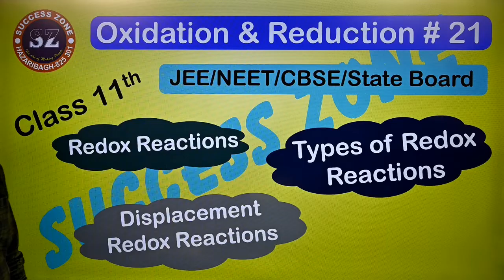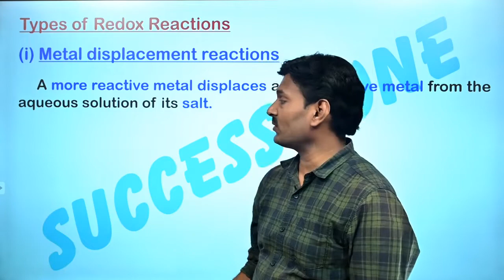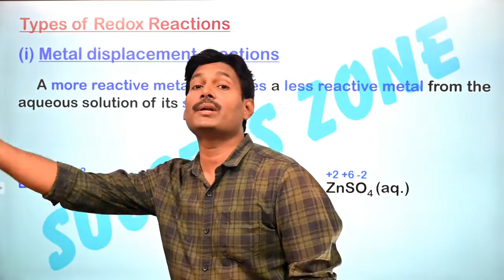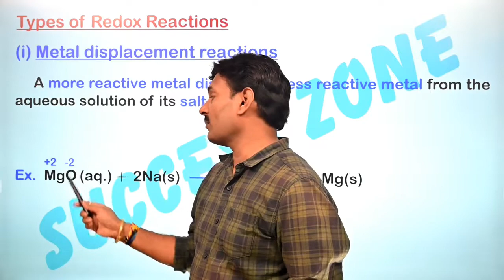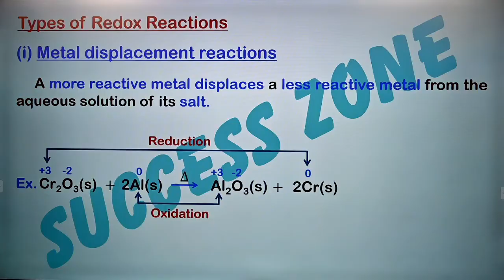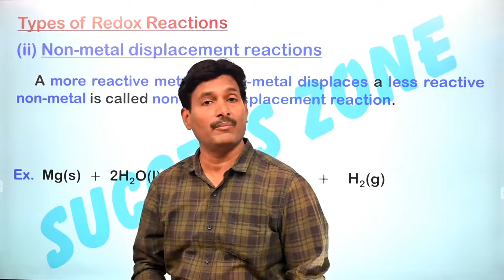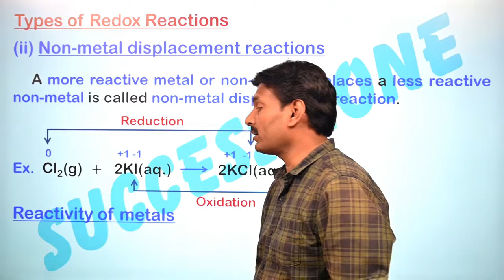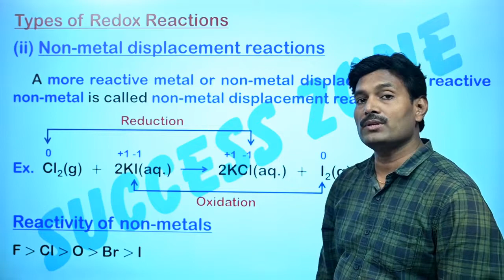Redox reactions I Displacement Reactions I Class - 11 I L - 21 EE/NEET/CBSE/State Board